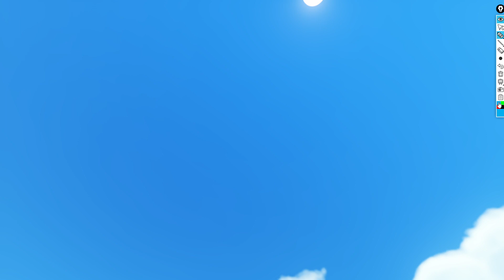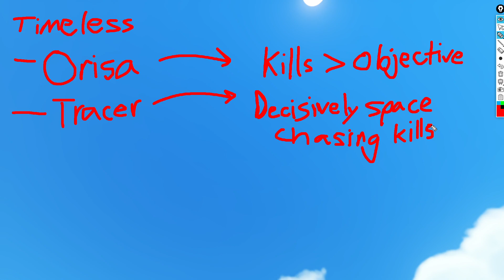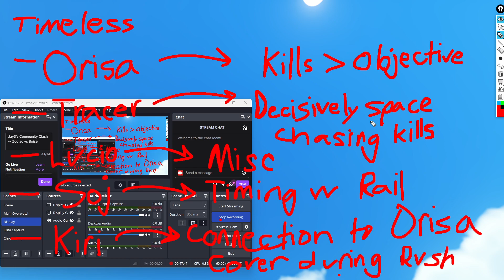OWCS Timeless vs Citrus VOD (3/3)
Today I studied the Overwatch Championship Series NA matches between the teams Timeless and Citrus Nation-- both really respectable teams in their own right, who caught my eye. While these videos are for my own benefit (and excessively long) rather than being consumable, I figured a few people out there might enjoy having the raw technical analysis since I recorded it.

Map: Esperanca